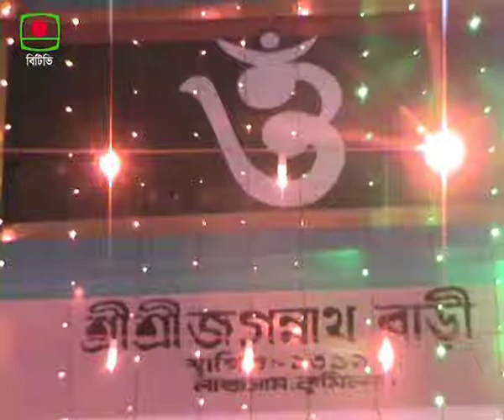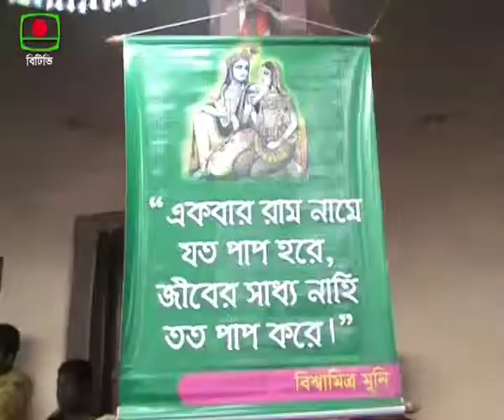LAKSAM KRITTON PKG BY BISHWAJIT BTV